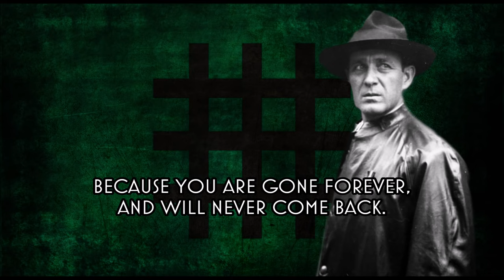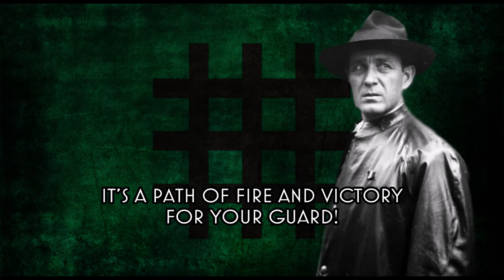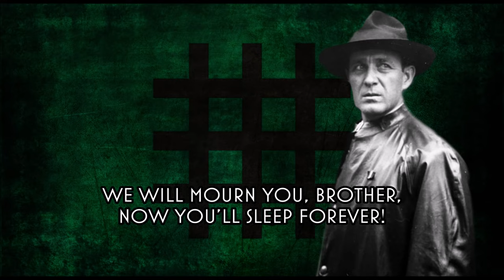Imnul Legionarilor Cazuti - Hymn of the Fallen Romanian Legionnaires (Re-Upload)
I'm not the original author of this, all credits are from Fascistball IV, I'm uploading this video because their channel was removed from YouTube.

Original Description
The Imnul legionarilor cazuti (or Cantecul legionarilor cazuti ) is a song dedicated to the Iron Guard and Romanian nationalists. It is unknown when exactly it was written.
It was written by Simion Lefter.

Lyrics:

Plânge printre ramuri luna,
Noptile-s pustii,
Caci te-ai dus pe totdeauna,
Si n-ai sã mai vii.

Pe cararile umblate
Denoi te-am catat,
Te-au uitat pân-astazi toate,
Si ai tai te-au uitat.

Numai vântul mai suspina,
Dulcele tau cânt,
Peste florile ce-alina,
Tristul tau mormânt.

Ca o lacrima de sânge,
A cazut o stea,
Drum de foc si biruinta
Pentru Garda ta.

Bate vântul peste ape,
Trece timpul greu,
Noi mereu te plângem, frate,
Iar tu dormi mereu.

PS.: Thanks to a friend of mine, Alex, and his romanian friend